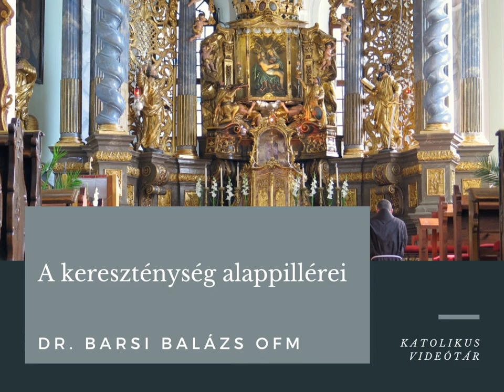Dr. Barsi Balázs OFM: A kereszténység alappillérei